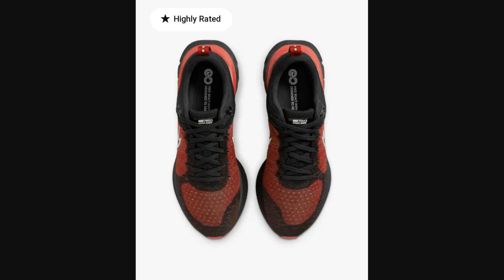Nike React Infinity Run Flyknit 2. Shown: Black/Gym Red/White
Men's Road Running Shoes.              $160            Shown: Black/Gym Red/White
Style: CT2357-006